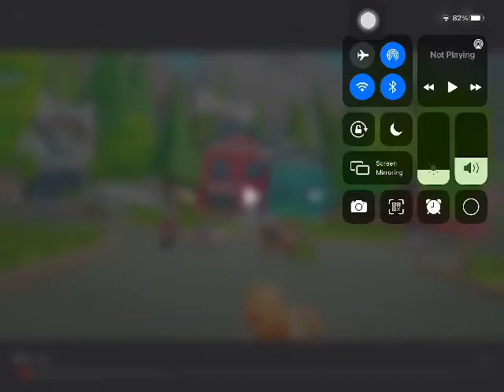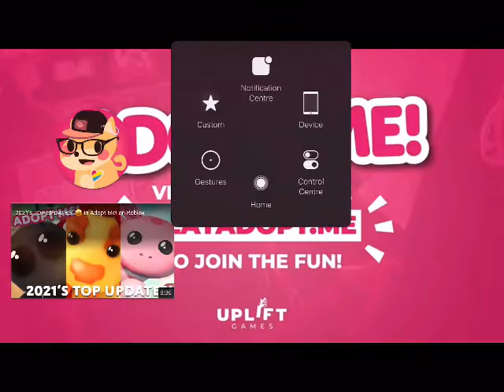Adopt me Trailer￼ come dance with me.